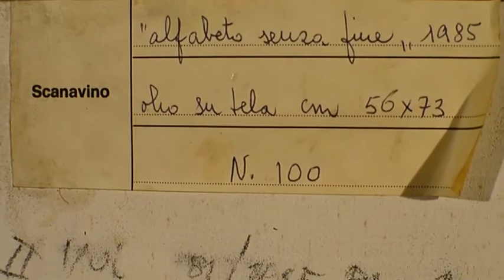015 SCANAVINO Emilio